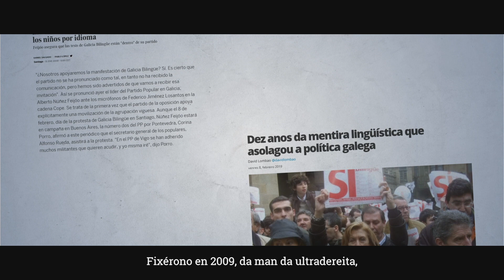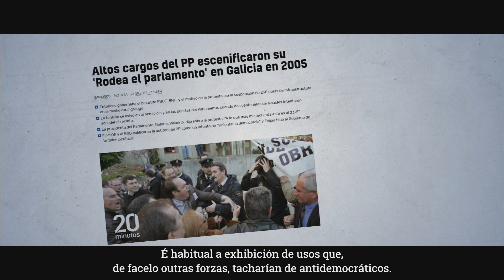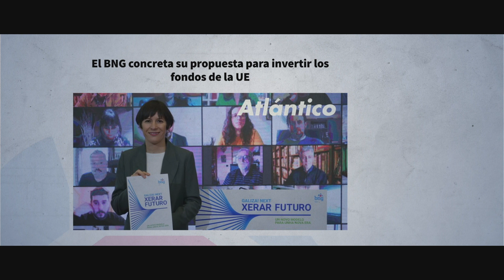Fronte ao PP máis ultra: BNG e propostas de futuro.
A sociedade galega rexeita o ruído e a lameira política. Os galegos e galegas queremos propostas, seriedade, seguridade e futuro.